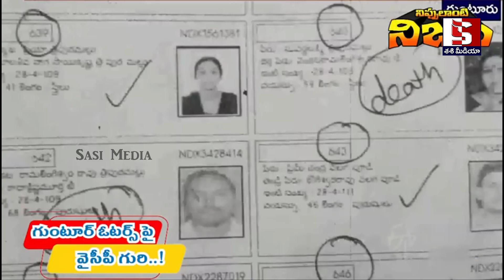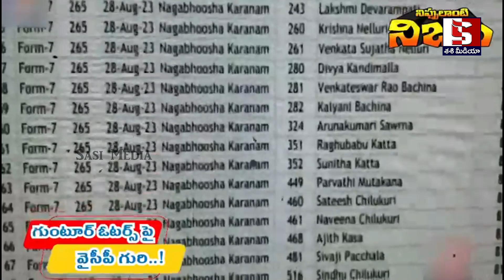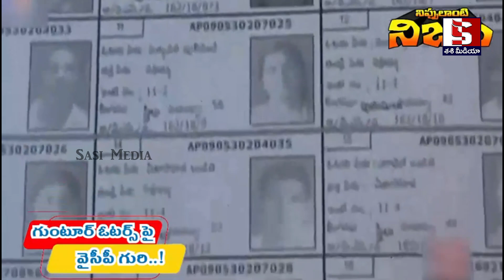అమరావతిలో గెలవటానికి కుట్ర పన్నిన జగన్ , ప్లాన్ చూసి అదిరిపడ్డ టీడీపీ నేతలు | Ap Elections 2024